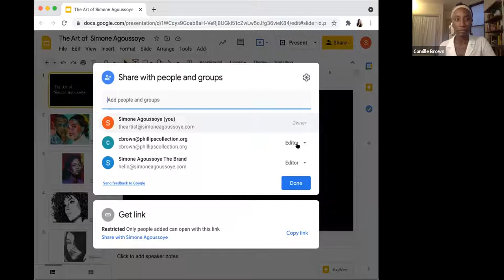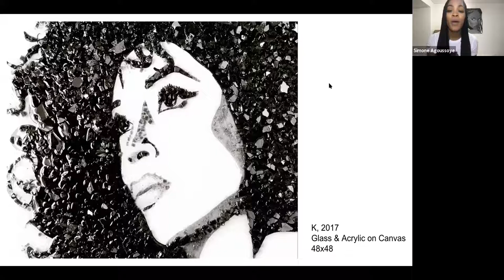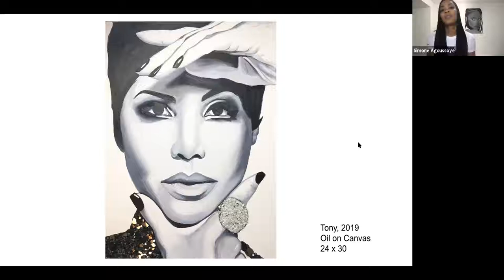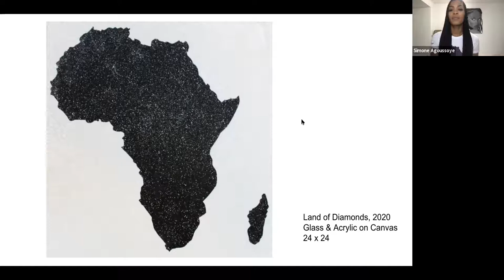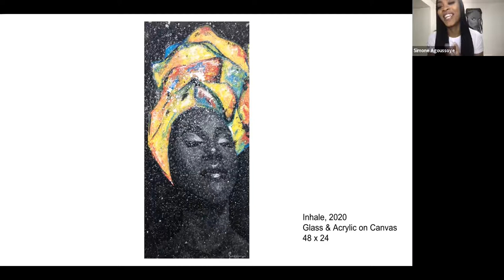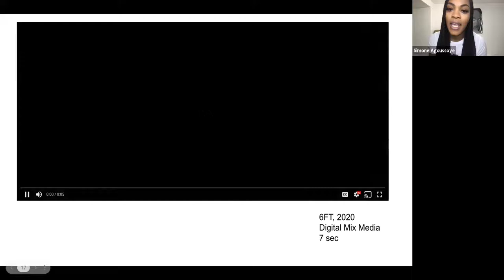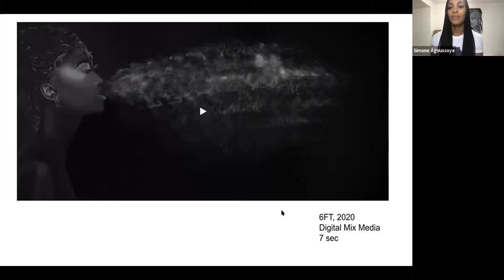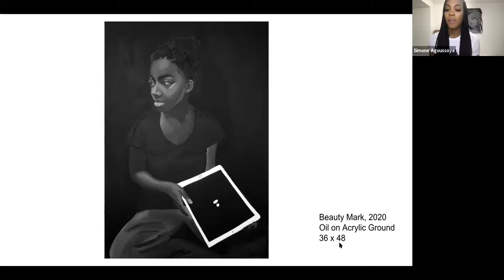Simone Agoussoye Artist Talk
Join The Phillips Collection as we celebrate Simone Agoussoye, the winner of our People’s Choice Award for Inside Outside, Upside Down. Simone will be in conversation with Camille Brown, Curatorial Assistant at the Phillips.

Artist Statement: “Beauty Mark is a painting of my younger sister, a 16-year-old girl living inside outside, upside down. This work speaks to the identity and the presence of young Black girls living during one of the most difficult and challenging times in their life and in history. A Global Pandemic. COVID-19. Being a Woman in America. Being a Black Woman in America. Black Lives Matter. These combined social elements leave one wondering what the future holds. Just like this one Black girl in this dark, seemingly scary world, she can, still, and will have a powerful impact on the world. Despite all of these disturbing circumstances and all of the ugliness we have seen in 2020, beauty still exists—even if it is as small as this Beauty Mark. The sense of darkness that the year 2020 brought is represented in this painting by the black acrylic paint used as the background. It was also important to depict the texture and the different layers that this young lady is made up of by the heavy application of oil paint for her hair and clothing.”

Simone’s evolution in portrait artistry has allowed her to explore using materials such as broken crushed glass in her work. The use of this material has sharpened her craftsmanship, proving that she has a unique talent. She is highly creative with an insatiable thirst for growth and development in her artistic skill. Known for her creative depictions of people, Simone blends her traditional skill in portraiture with fresh, new and unconventional techniques transforming her from a realistic fine artist to more of a contemporary artist. Over the course of her artistic career, and even in her youth, Simone has been awarded in fairs, competitions and ceremonies for her artistic ability and talent as reflected in her artwork. Her longtime passion for art led her to pursue a Bachelor’s Degree in Fine Arts at the Art Institute of Washington, which she completed in 2011.